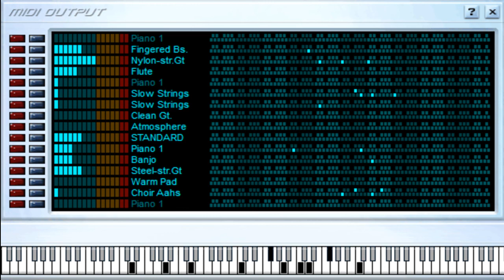Que Sera - Jose Feliciano - Midi File (OnlyOne)